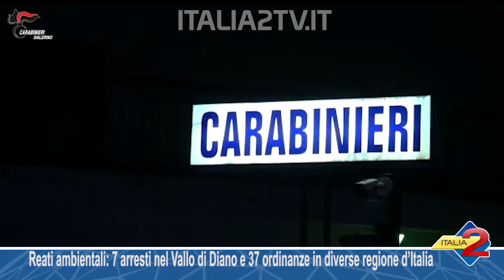Reati ambientali 7 arresti nel Vallo di Diano e 37 ordinanze in diverse regione d’Italia